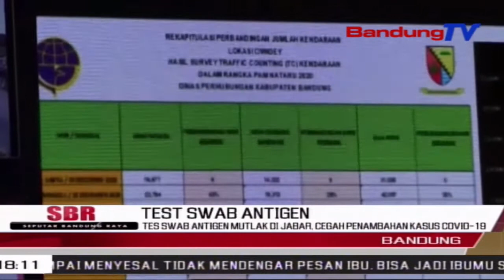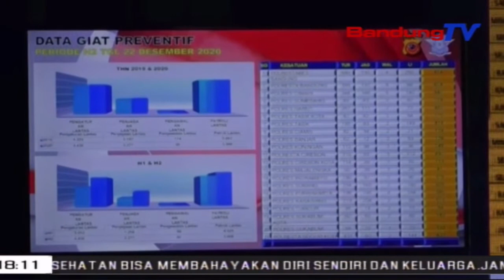Tes Swab Antigen Mutlak Di Jabar, Cegah Penambahan Kasus Covid-19 | SBR | BANDUNGTV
SBR | BANDUNGTV | FARHAT MUMTAZ | Untuk Mencegah Penambahan Kasus Covid-19, Wakil Gubernur Jawa Barat, Uu Ruzhanul Ulum Menyatakan, Tes Swab Antigen Dipastikan Akan Dilakukan Di Beberapa Titik Jalur Masuk Jawa Barat, Tidak Hanya Di Empat Titik, Mulai 24 Desember 2020. Pihaknya Pun Menjanjikan Akan Memberi Kenyamanan Dan Kemudahan Bagi Warga Yang Akan Berlibur.